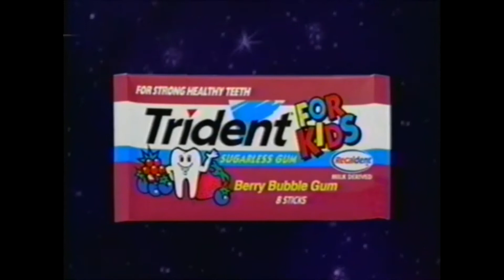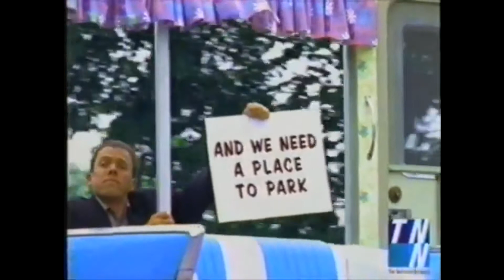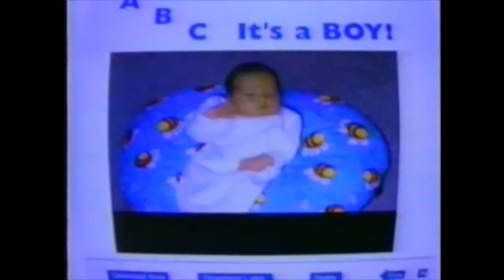Today's the Day - June 8, 2021 and Movie Theatres and also Torrenting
This is a podcast, I guess. It's the lazy man's podcast, where on random days I'll ramble about whatever feels right at the given moment. Today, I discuss the recovery of movie theatres in the US, and how torrenting works.